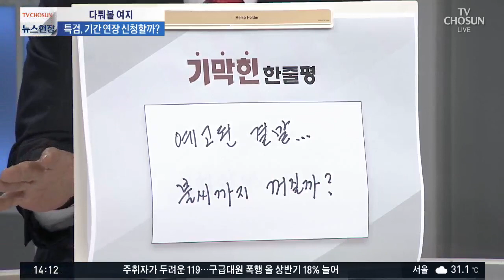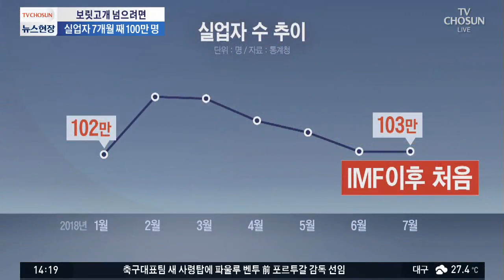40대 취업자 수 33개월 연속 감소세…왜?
정치권 소식 자세히 짚어보겠습니다. 김종래 충남대 특임교수 최창렬 용인대 정치학교수 이현종 문화일보 논설위원 나오셨습니다.

- 김경수 구속영장 기각…법원 "혐의 다툴 여지 있다"
- 여 "편파 특검 입증" ↔ 야 "진실 밝혀질 것"
- 33만 명 → 5000명 '고용쇼크'…금융위기 이후 최악
- 국민연금 2057년 고갈…속타는 인상 해법